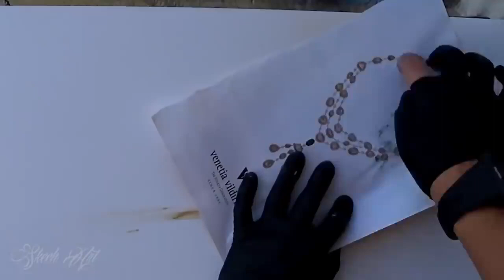Skill Dewa. Pelukis Ini Hanya Menggunakan Alat Sederhana, Tapi Hasilnya